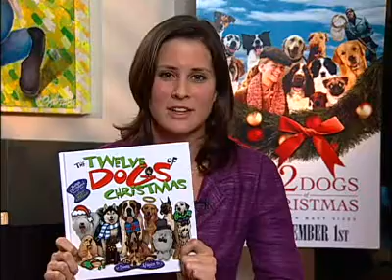12 Dogs of Christmas - Emma Kragen & Ken Kragen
12 Dogs of Christmas - Emma Kragen & her father, Ken Kragen sit down with Megan Linder to talk about THE TWELVE DOGS OF CHRISTMAS -- a holiday "tail" that's fun for the whole family and destined to become an instant Christmas classic.